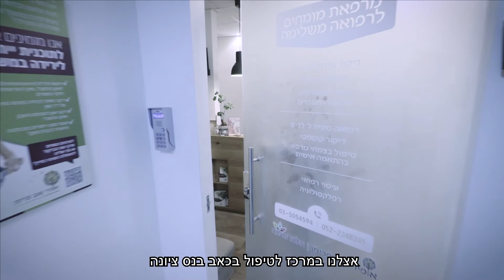טיפול טבעי בכאבי שכמות וצוואר, פריצת דיסק צווארית | צוואר תפוס | אופיר שגב פרימן טיפול טבעי בכאב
אצלנו במרכז לטיפול בכאב בנס ציונה אבחון חינם לבעיות של כאבי שכמות וצוואר או פריצות דיסק צווארי בשיטת הרכבות האנטומיות ושיטת Body Reading. לתאום האבחון התקשרו 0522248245 או צרו קשר כאן

כאבי שכמות עלולים להיווצר ממגוון של סיבות:

1. מתח ולחץ על רקמות החיבור ושרירי הצוואר
2. כאבים מוקרנים מעמוד השידרה הצווארי
3. מרכז כובד שאינו מאוזן - כגון אורכי רגליים לא שווים, גובהי אגן לא סימטריים ועקמת
  שגורמים לפיצוי בשכמות
4. כאבים בכתף המוקרנים אל השכמה
5. נקודות טריגר בשרירי השכמה והצוואר
6. סטרס נפשי
7. מבנה לא מאוזן של חגורת הכתפיים ושרירי החזה הגורמת לקריסה של הכתפיים פנימה אל החזה ולהפעלת "פיצוי" על ידי השכמות

יש לנו את הנסיון האבחוני לגלות את שורש הבעייה להמליץ לכם על טיפול אפקטיבי לבעייה.
לקוחות המרפאה נהנים מטיפולים אלטרנטיביים משולבים למגוון בעיות בריאותיות באמצעות רפואה יפנית, טיפול בשדות אלקטרומגנטיים, ביוריזוננס, רפואה סינית ושיטות נוספות

לצוות המרפאה שלנו נסיון רב של 16 שנים עם הצלחות מרשימות ששיפרו את איכות החיים של מטופלנו במידה ניכרת. מזמינים אתכם להתייעץ עימנו במספר 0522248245

 מזמינים אתכם לעקוב אחרינו !

הצטרפו לפייסבוק שלנו כדי להיות מעודכנים בנושאים החמים!